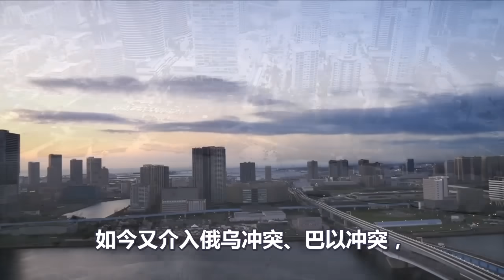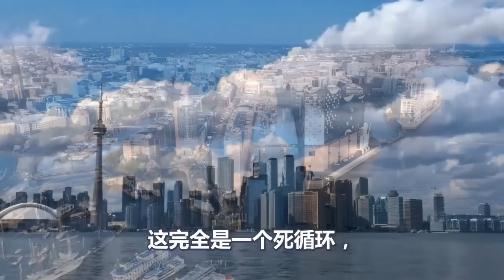34万亿、美国崩盘在即、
34万亿、美国崩盘在即、